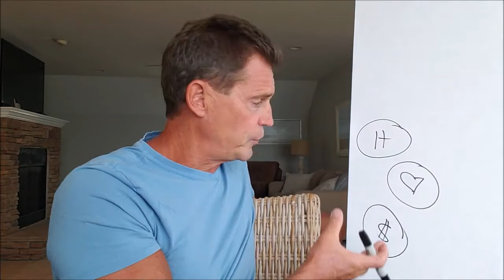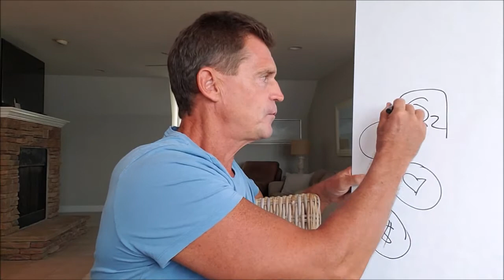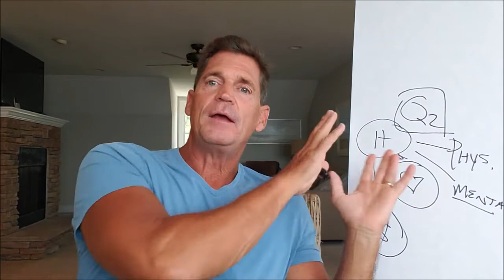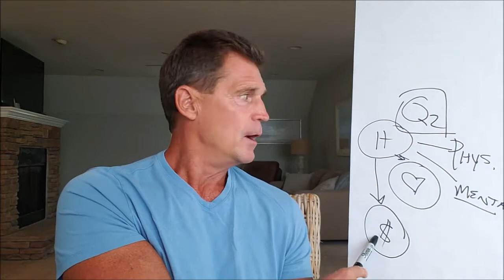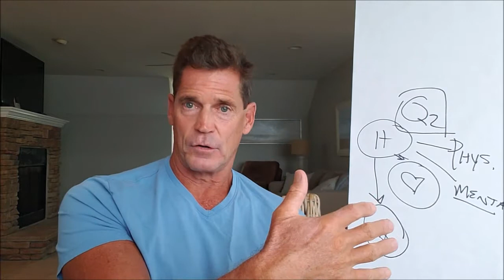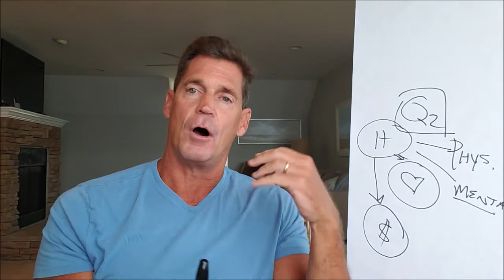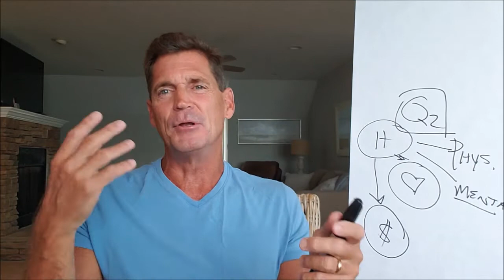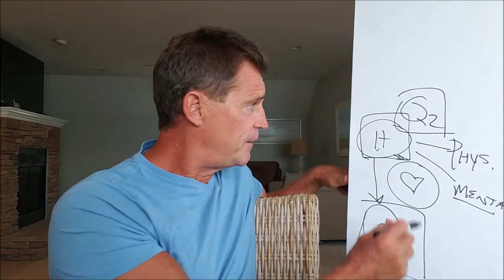How and Why Health and Success are Deeply Connected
You Really Do Have to Put Your Oxygen Mask on First.

This is a gently direct set of insights relative to your health, and it's role in your career/pursuits, but there are several "stand alone" nuggets that may be helpful for you relative to mindset, proactivity in approach, and the role of values, principles, and beliefs.

When you play the long game, the right way, in the things that matter most in your life, your short term experience will tend to be awesome.